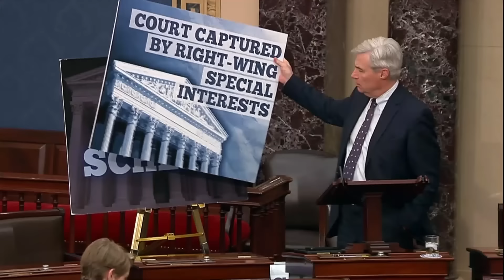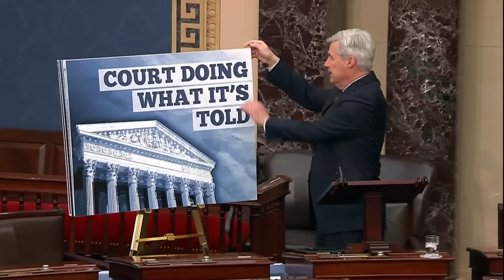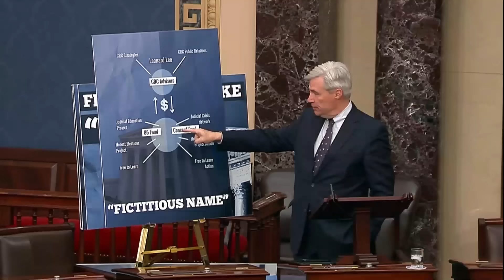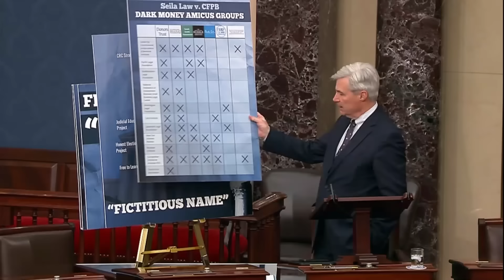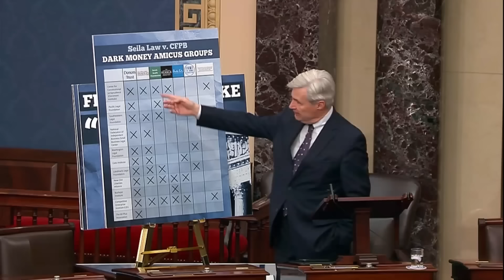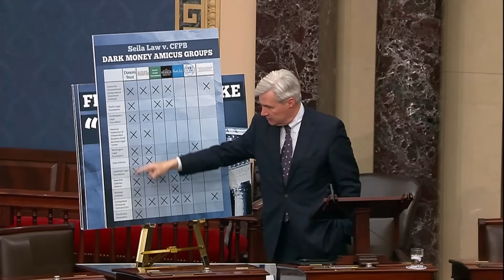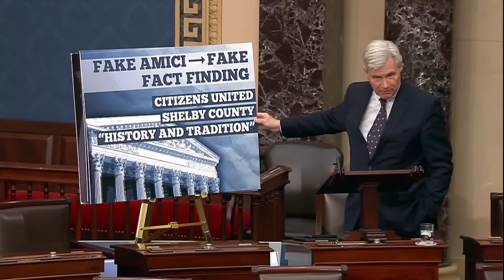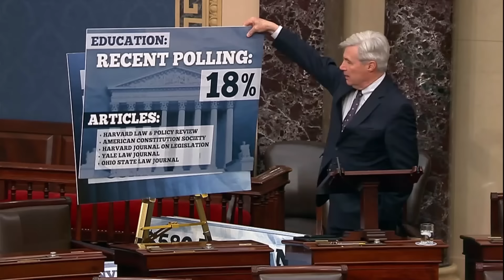The Scheme 30: An Update on the Captured Supreme Court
March 21 | Senator Sheldon Whitehouse (D-RI), Chairman of the Senate Judiciary Courts Subcommittee, delivers the thirtieth in a series of speeches titled “The Scheme,” exposing the machinations by right-wing donor interests to capture the Supreme Court and achieve through the Court what they cannot through the elected branches of government.

Whitehouse recaps what we know about the right-wing special interest Court capture operation and the ethics-free zone around the Supreme Court.  Whitehouse also provides an update on his ongoing legislative and oversight efforts on courts issues.